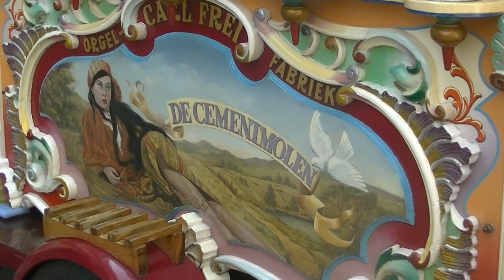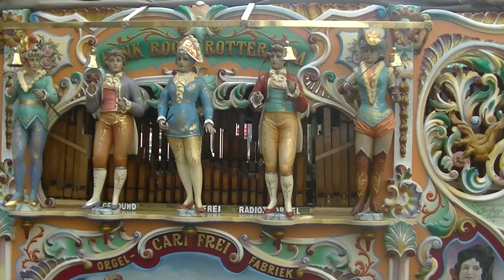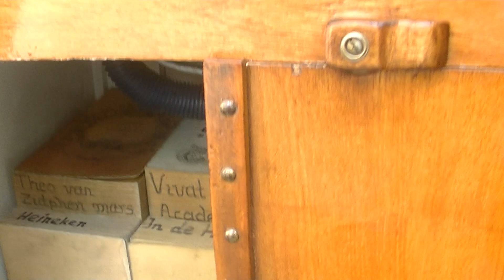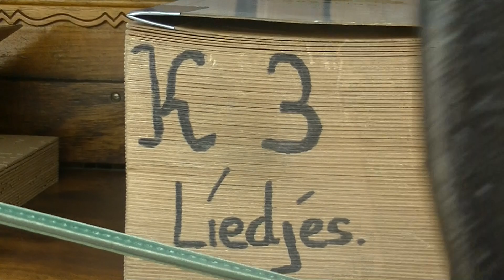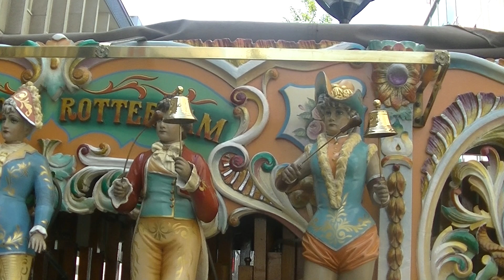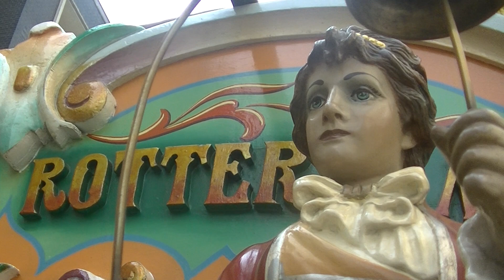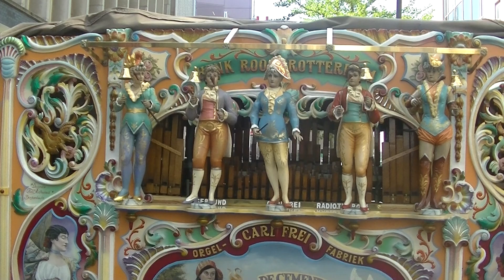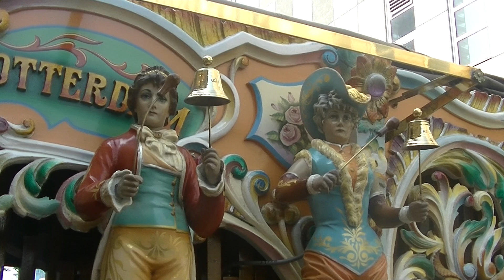Draaiorgel de Cementmolen